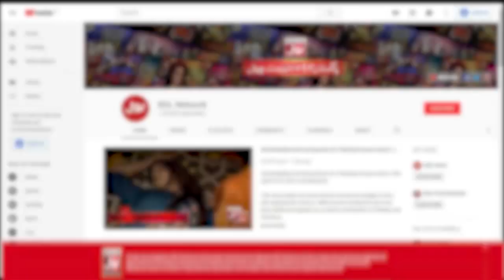Fahim Khan Larki Se Kyun Naraz Ho Gaye?? | Tick Tock Show | Tiktokers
Fahim Khan Larki Se Kyun Naraz Ho Gaye??